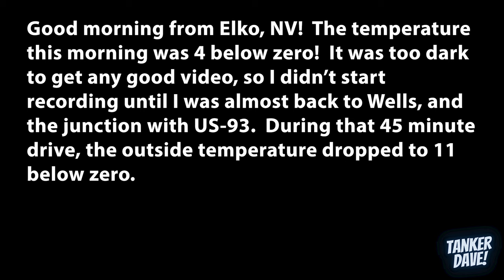Hauling gasoline from Las Vegas to Elko, NV in the freezing cold!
Another fun truck driving video. Due to an issue with the refinery in Salt Lake City, we had to run gasoline from Las Vegas up to a station in Elko, NV.  This is some of the video from the trip.  My mic wasn't working, so there is no audio, just music.